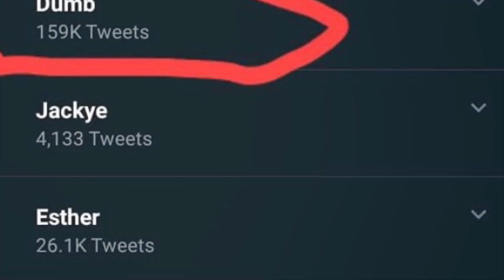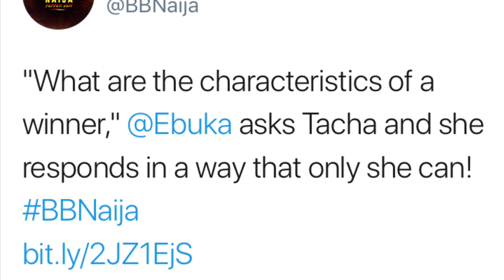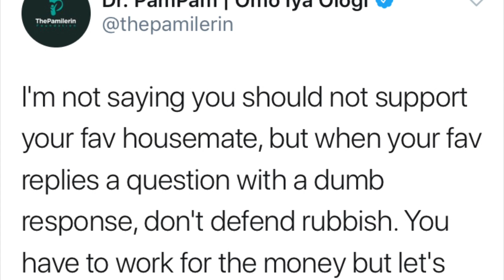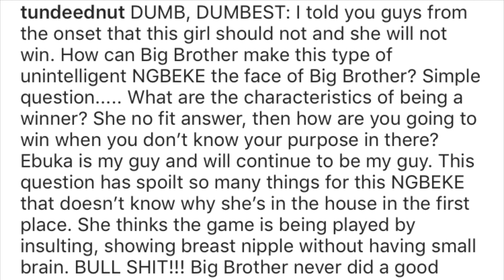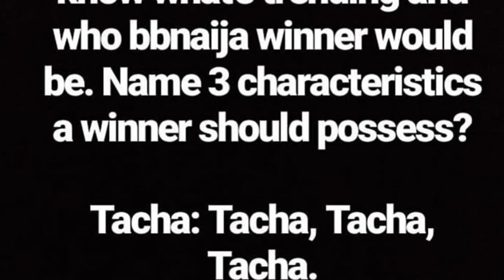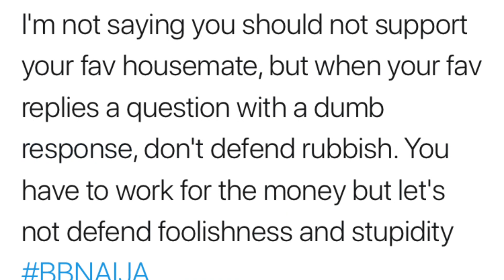BBNAIJA - EBUKA PUT TACHA ON THE SPOT- TACHA CANT DEFINE CHARACTERISTICS?? 🤔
🔊HEY SWEETHEARTS ITS ME AGAIN 💬

🔸FAQ-
My name is Susan Ani, I’m a Nigerian Food and Lifestyle Vlogger, literally documenting my boring life🌹
▫️Current Location- CHINA 🇨🇳
🔸I FILM (canon N100) AND EDIT MYSELF (Movavi)

Be Yourself, Love Yourself, Believe In Yourself”